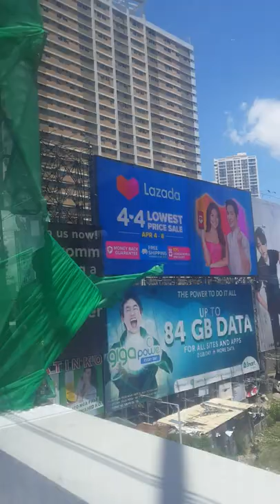MRT bumilis na!😊 free ride til April. 30, 2022